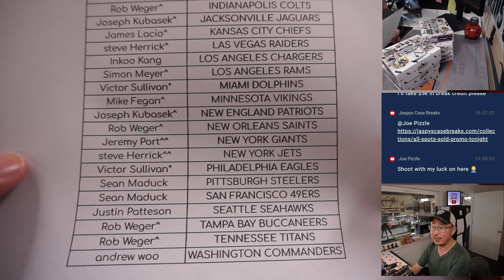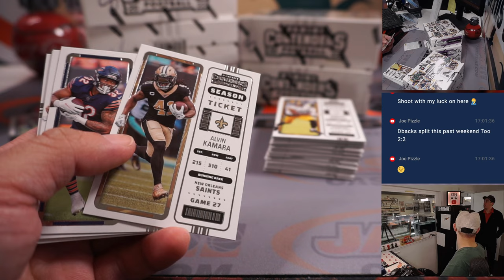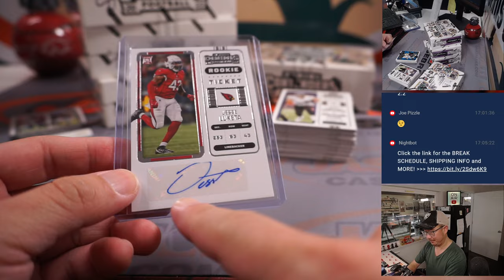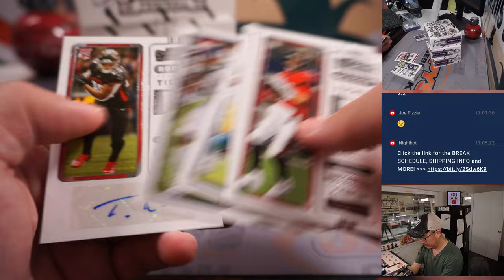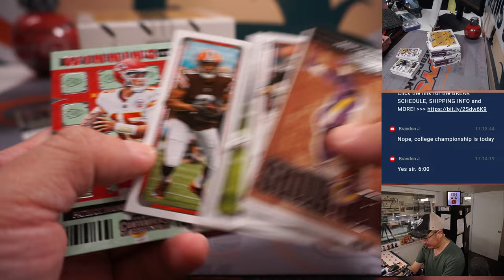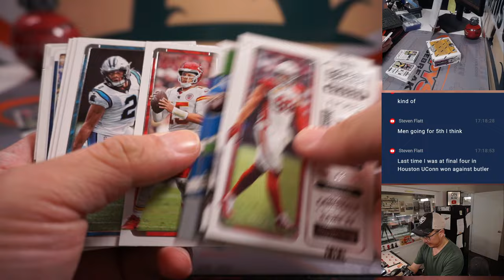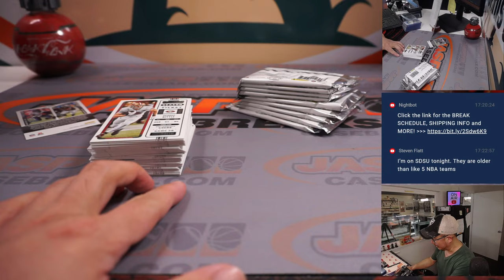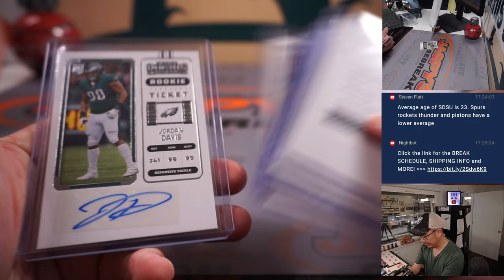M, 04.03.23 -- 2022 PANINI CONTENDERS FOOTBALL 6-BOX 1/2 CASE BREAK #8 *PYT*